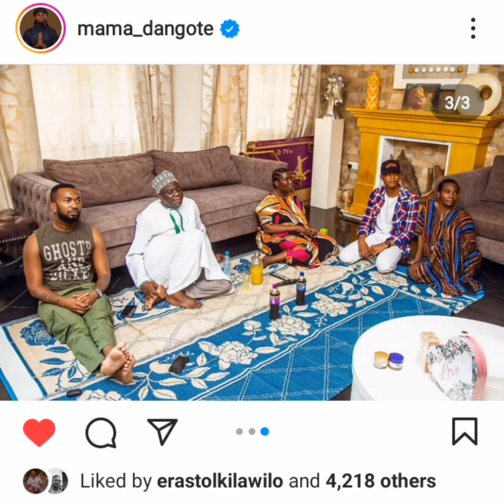D boy Dachi- zandaan kabsaa singer( lyric video)zandaaani